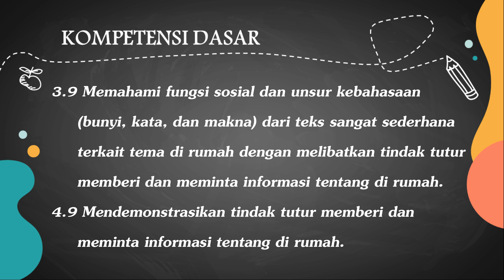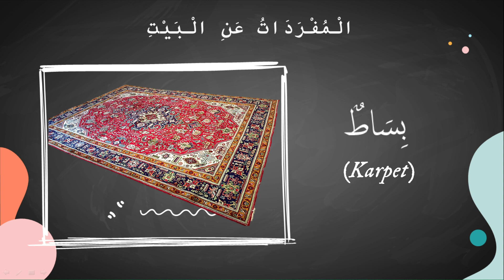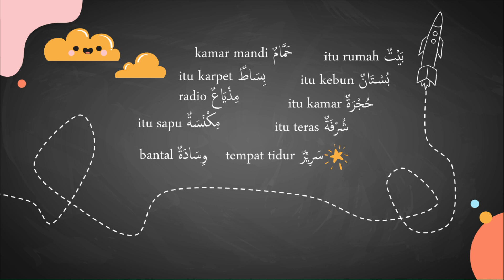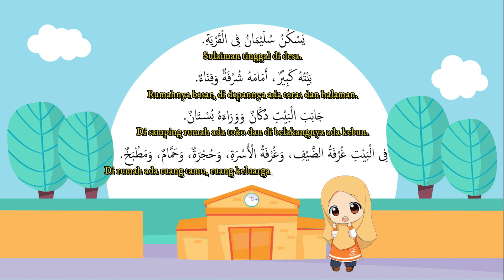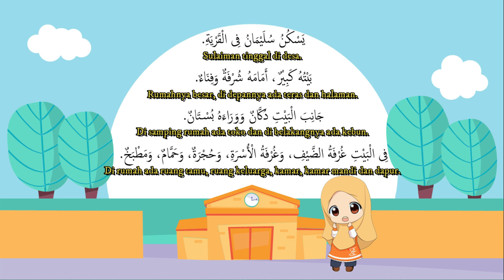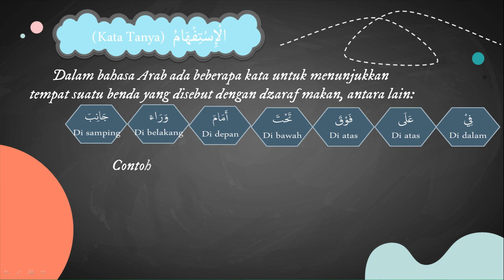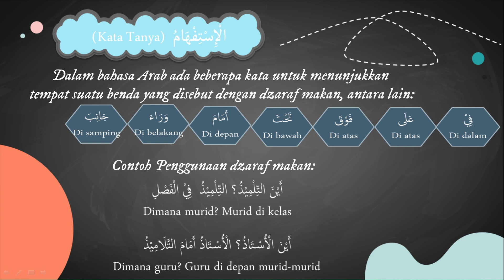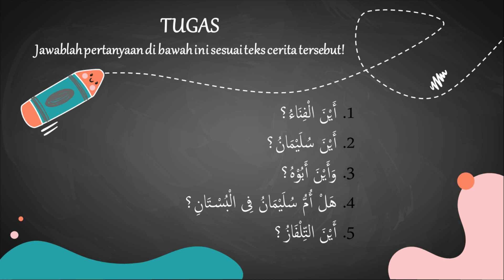VIDEO PEMBELAJARAN BAHASA ARAB KELAS 4 MATERI TENTANG RUMAH BERSAMA USTADZAH IROH